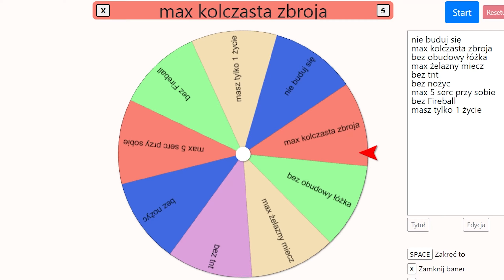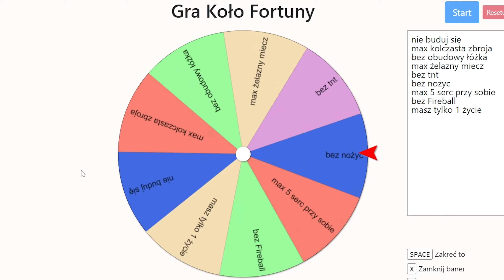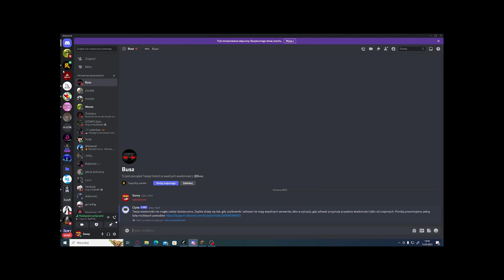BEDWARS LIFESTEAL 1.16+ Nowy tryb!!! Rapy.pl 🛏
🔴 Rozwiń Opis 🔴

👍-Zostaw lajka-
🔔-Zostaw suba-
💬-Napisz komentarz (chętnie przeczytam)-
TAGI (nie patrz):
🎞Montuje- Adobe premiere pro
🎨Grafiki- Adobe Photoshop
🎥Nagrywam- OBS
⚙️Sprzęcik⚙️
Karta graficzna - Gigabyte GeForce GTX 1660 SUPER OC 6GB GDDR6
Pamięć RAM - HYPERX Fury 16GB 3200MHz RGB
Płyta główna - ASUS TUF GAMING B460M-PLUS (WI-FI)
Chłodzenie - SilentiumPC Fera 5 Dual Fan
Zasilacz - SilentiumPC Vero L3 Bronze 600W 80+ Bronze
Dysk SSD - SAMSUNG 980 PCIe 3.0 NVMe M.2 SSD 1TB MZ-V8V1T0BW